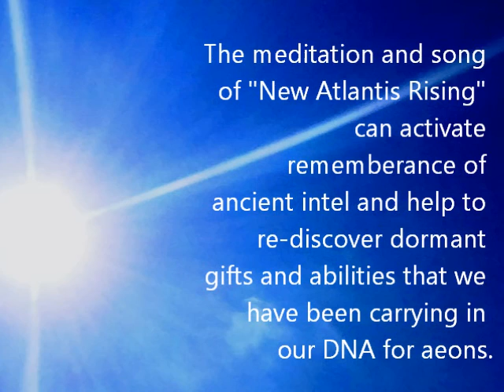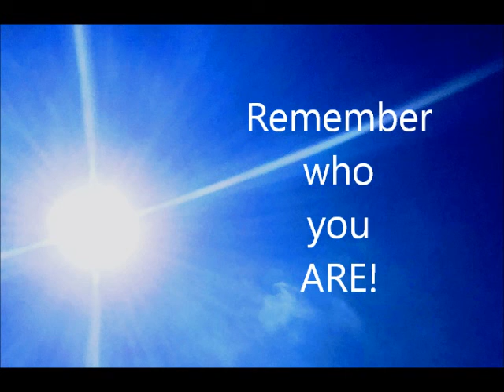New Atlantis Rising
"New Atlantis Rising" is a light-encoded guided meditation that can help to activate ancient Atlantean memories, gifts and abilities that we might be holding deep in our DNA. The re-activation of our Atlantean heritage can assist us in the re-balancing of current global chaotic energies and in the co-creation of a new Golden Age  for humanity and planet Earth.

All funds raised through this project will go into a "New Earth Project"-account and will be used for the advancement of consciousness.

My heart to yours, my soul to yours!